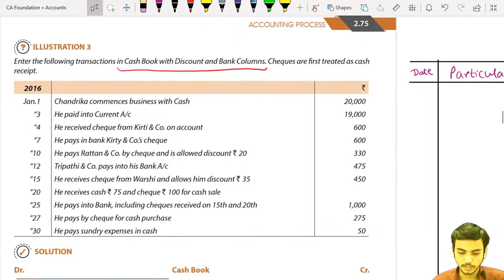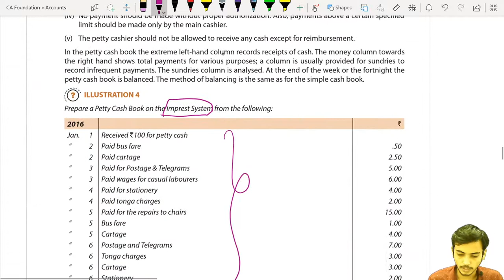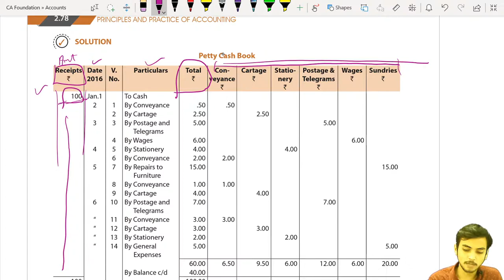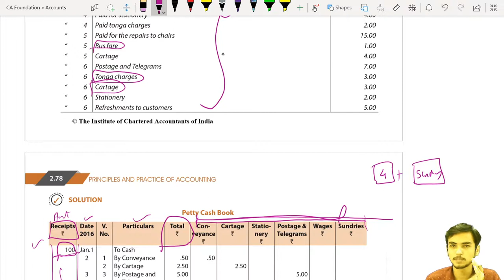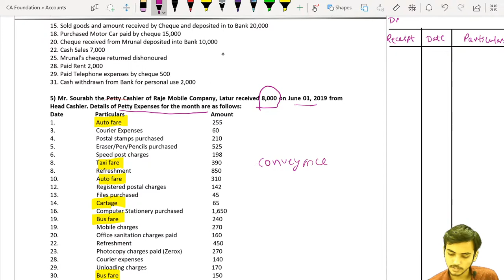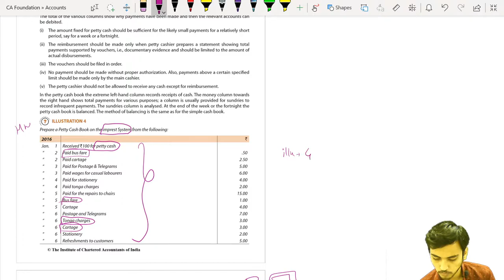CA Foundation Accounts Cash Book lecture 1 by CA Akshay Joshi